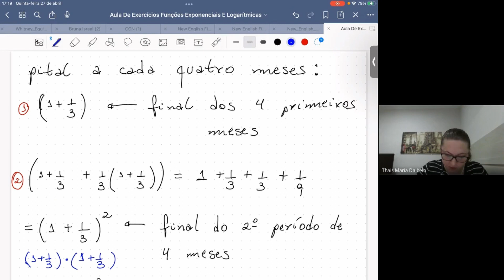Aula de Exercícios sobre Funções Exponencial e Logarítmica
Aula de Exercícios sobre Funções Exponencial e Logarítmica ministrada pela Profa. Dra. Thais Maria DAlbelo ​do Departamento de Matemática da Universidade Federal de São Carlos para o Pré-Cálculo 2023.